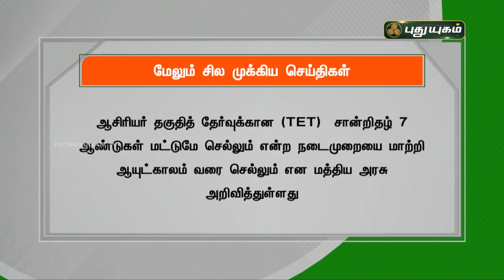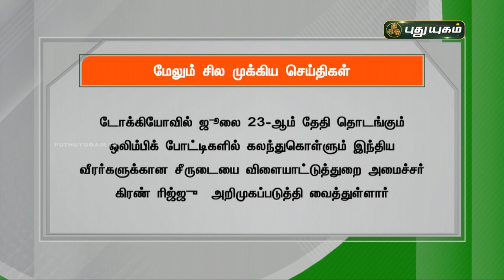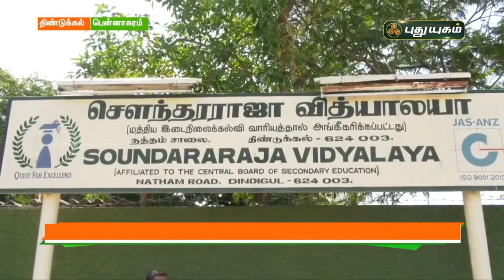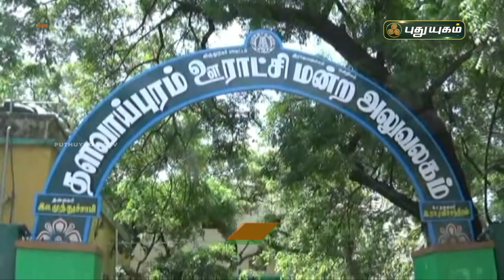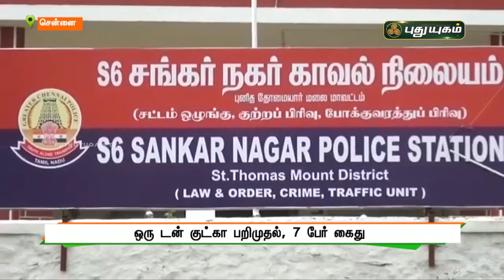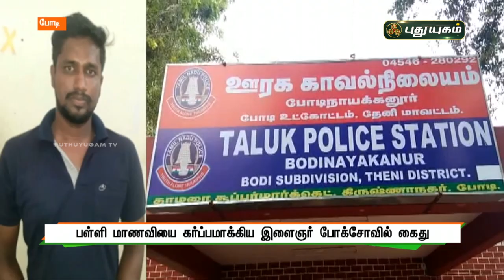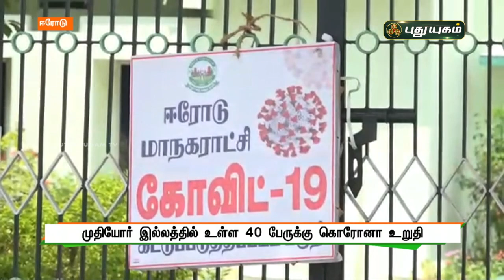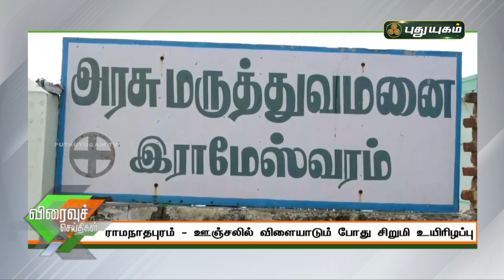புதுயுகம் செய்திகள் | 8 AM News | 04-06-2021| Puthuyugam News | PuthuyugamTV